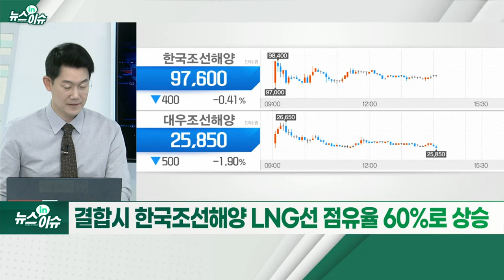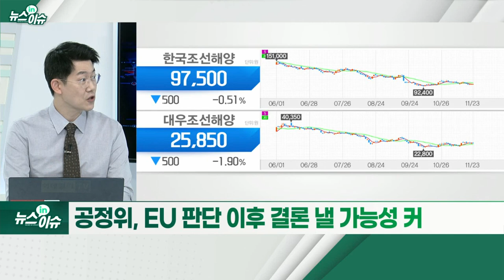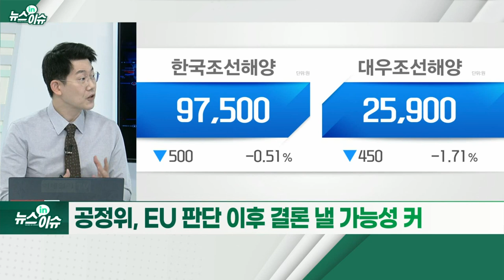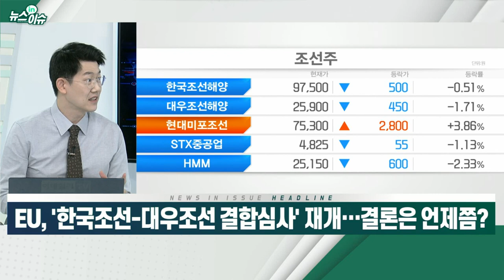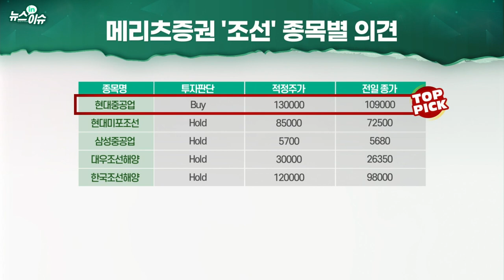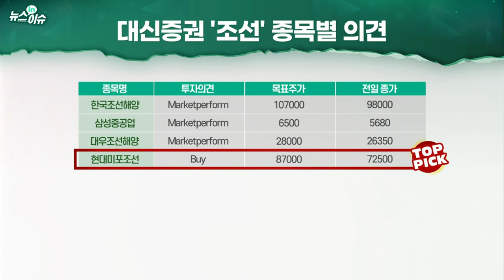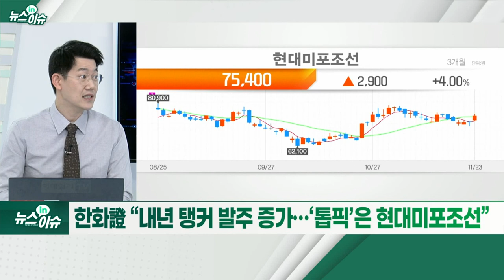EU, '한국조선-대우조선 결합 심사' 재개… 결론은 언제쯤?_뉴스IN이슈 (20211123)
EU 집행위, 심사 재개… 기한은 내년 1월 20일까지로 연기
- 6개국 중 3개국 ‘조건 없는 승인’… EU·韓·日 심사 남아
- 코로나19 사태·기업결합에 따른 독과점 우려
- 결합 시 한국조선해양 LNG선 점유율 60%로 상승
- EU 심사기한 연기로 연내 마무리 사실상 어려워져
- 공정위, EU 판단 이후 결론낼 가능성 커
- 조건부 승인 또는 지연 지속 시 무산 가능성
- 기업결합 승인 시 한국조선 투심 악화… 대우조선 우려 해소
- 케이프證 “현대중공업, 모든 측면에서 글로벌 1위… 최선호”
- 한화證 “내년 탱커 발주 증가… ‘톱픽’은 현대미포조선”